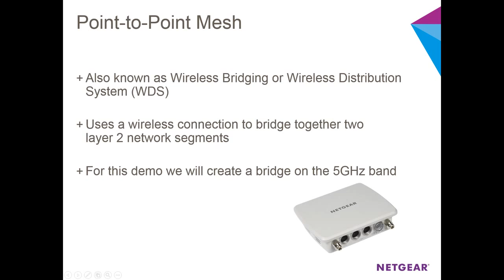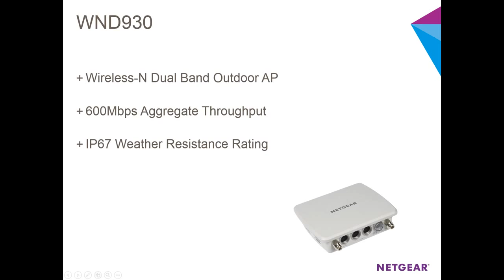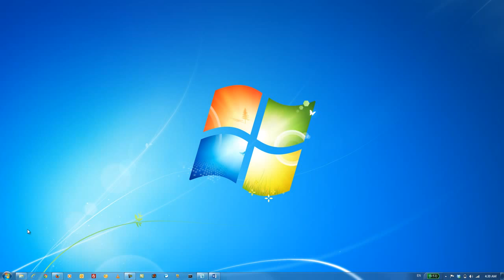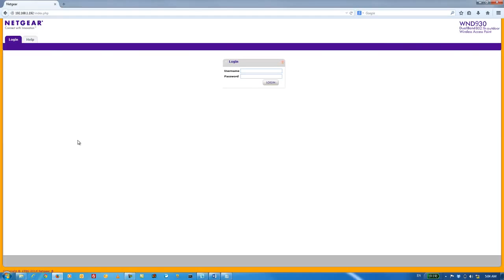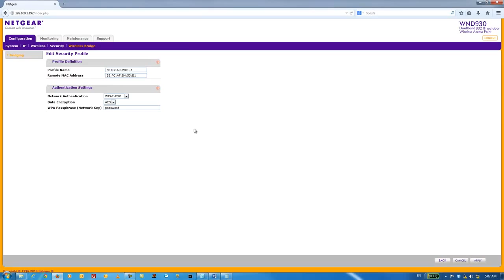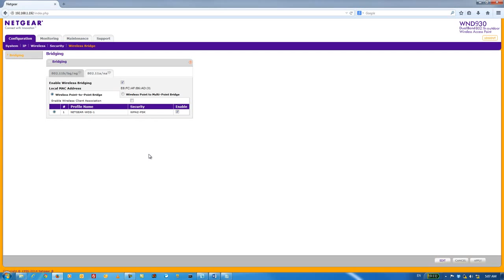NETGEAR: How to set up a WND930 Access Point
A setup guide about setting up the NETGEAR WND930 Access Point.

NETGEAR WND930 ProSAFE Outdoor Access Point Key Features:

Key Features

- Powered by redundant dual Power over Ethernet (PoE).
- Dual-band concurrent 802.11n outdoor access point.
- Industrial grade IP-67 enclosure and embedded heater.
- Ideal for hotels, resorts, schools and multi-dwelling apartments.
- Robust wall mounting and pole mounting kirs for flexible deployment options.
- Operate either as a point-to-point mesh link between remote locations or as an access point providing coverage for users.
- Up to 500 mW of RF output power combine with high gain (8 dBi) dual- band internal antenna to maximise coverage.
- High receive sensitivity (up to -90 dBm) to optimally balance uplink and downlink.
- Dual gigabit Ethernet ports with redundancy to enable AP to continue to operate in the case of intermittent power failure.
- PoE power sourcing (PSE) to power other PoE devices such as surveillance cameras directly from the WND930 Outdoor Access Point.